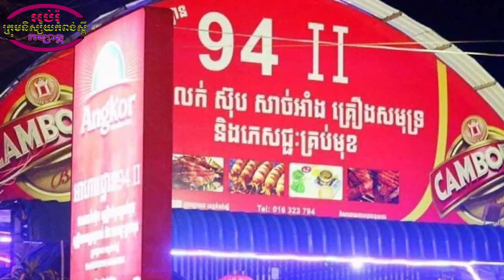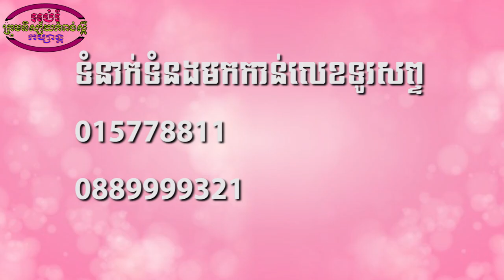រឿងអប់រំខ្លី-បងធំថោកទាប-khmer short Film [ក្រុមនិស្ស័យកំពង់ស្ពឺ]